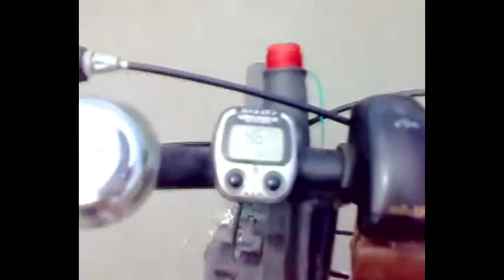мускетари на побити камъни